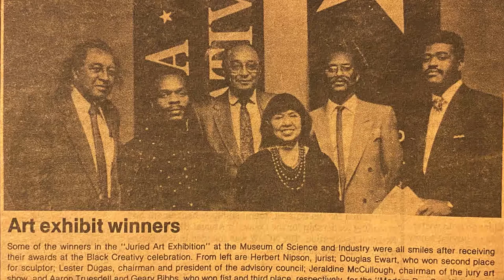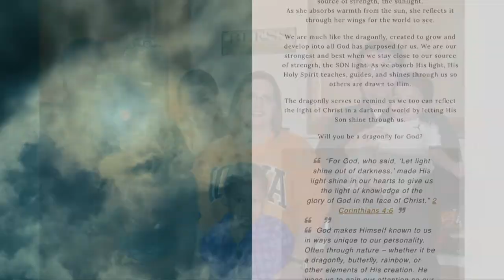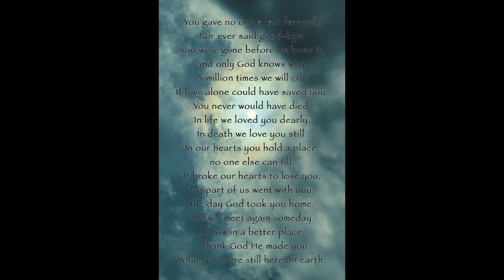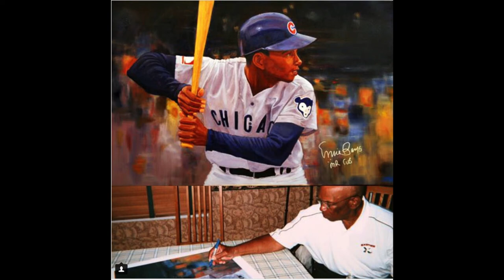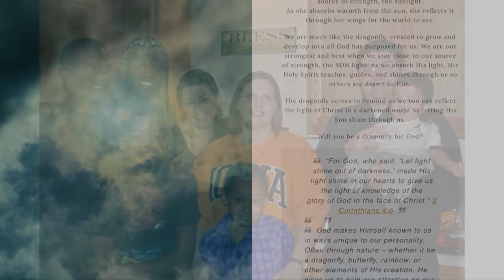Aaron Truesdell - Celebration of Life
The homegoing of Aaron Truesdell 2/22/58 - 8/5/20
to read more about my dad's journey and more.

Christian Life Center and Pastor Jerry McQuay in Tinley Park, IL
Leak and Son's Funeral Home
Pastor Jerry McQuay
Pastor Gregg Lowe
Tony Battle
Deranz Brown
Uncle James Gibson, Auntie Sharon, Uncle Walter, Margie, Warnell, family and friends!